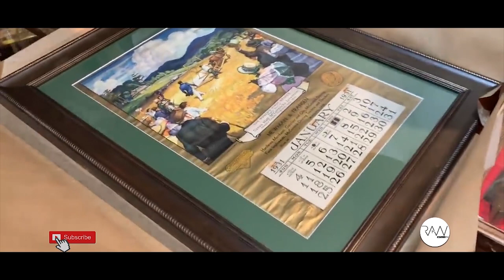WHAT'S YOUR CAREER? | ONE MAN'S JUNK IS ANOTHER MAN'S TREASURE. ANTIQUE APPRAISER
The field of antiques appraisal offers a variety of opportunities for the novice and the experienced professional. Take a look at the video to learn more about Antique Appraisers.